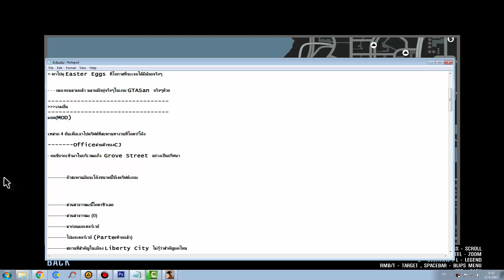GTA San Andreas : ถ้าสะพานมันจะโค้งขนาดนี้!มึงดริฟต์เถอะ